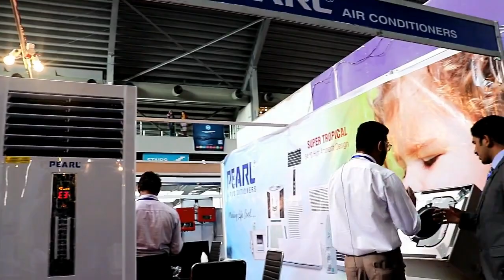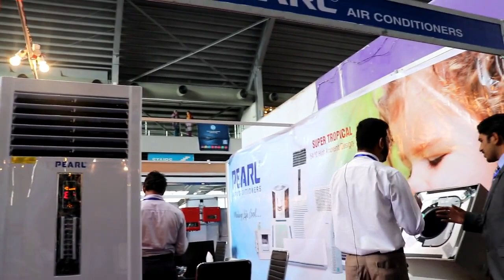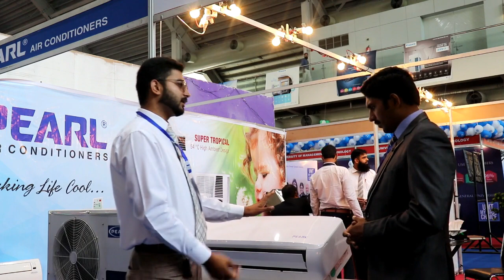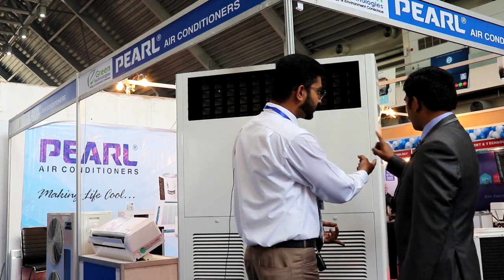Types of Air Conditioner | Solar AC| Difference between Split AC & Window AC | Split AC installation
Solar Ac complete information In Pakistan - Ac With out battery Wapda And UPS - Solar Ac Price 2020
6 Different Types of Air Conditioners | Choosing Your A/C
This video will tell you almost everything about Air Conditioners.
 Window AC Split Ac Tower Ac Portable
Central Air Conditioning. ...
Ductless, Mini-Split Air Conditioner. ...
Hybrid Air Conditioners. ...
Geothermal Heating & Cooling.
Dosto ye Ac bagher wapda bagher ups bagher battery k chalta hy .
bohat he kamal ka AC hy
Choosing Your Solar AC